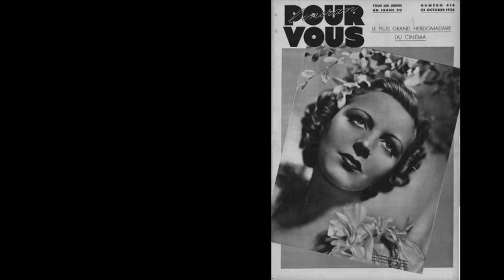Meg Lemonnier - Etre une poule - 1933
Etre une poule
Musique de Raoul Moretti
Paroles de Albert Willemetz
de l'opérette "Un soir de Réveillon"
Chanté par Meg Lemonnier
Orchestre - Direction Raoul Moretti

Disque Ultraphone n° AP 817 / mx. P 76165
Paris, 1933

Dans la vidéo précédente ("J'ai rêvé d'une fleur" - Alibert & Jenny Hélia - 1932), j'avais parlé de la voix "nasillarde" de Jenny Hélia, en disant que cette façon de chanter et ces voix aigues étaient à la mode au début des années 1930. Voici une autre illustration de cette mode: Meg Lemonnier, chantant "Etre une poule", de l'opérette "Un soir de Réveillon".